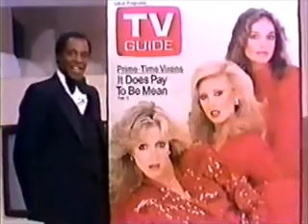Pamela Sue Martin, Donna Mills, Morgan Fairchild, TV Guide (1981)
A segment from TV Guide's Year in Review (1981) with Pamela Sue Martin, Donna Mills and Morgan Fairchild.